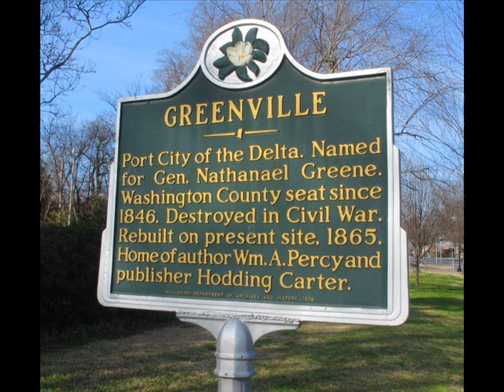Lucinda Williams - Greenville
Studio version of Greenville by Lucinda Williams.